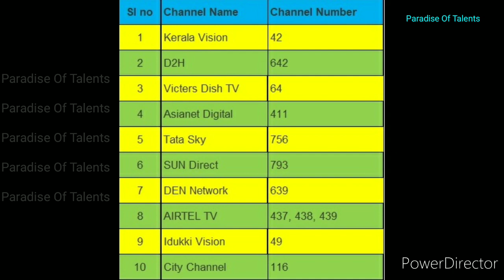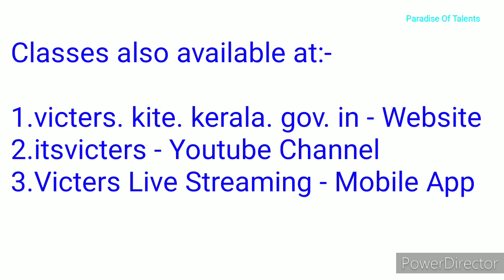Channel Numbers for Kite Victers Channel | set top box | cable TV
This video includes the channel numbers for kite victers channel from different cable TV operators.
Channel Numbers
Kerala Vision - 42
D2H -642
Victers Dish TV - 64
Asianet Digital - 411
Tata Sky - 756
SUN Direct - 793
DEN Network - 639
AIRTEL TV - 437,438,439
Idukki Vision - 49
City Channel - 116